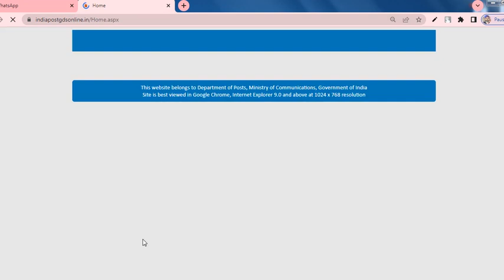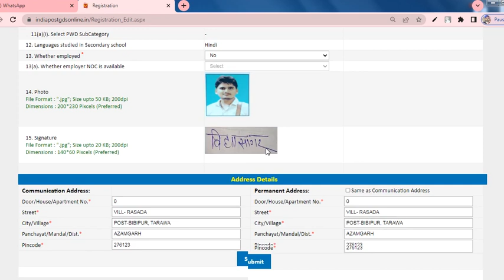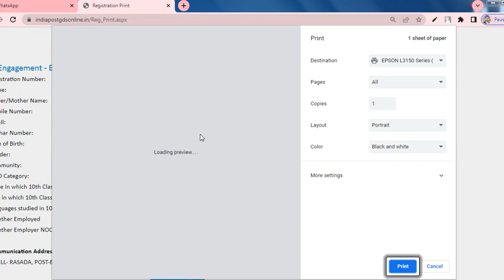ग्रामीण डाक सेवा फॉर्म में ऐसे करे संशोधन, GDS SANSODHAN , GRAMIN DAK SEWA SANSODHAN, GDS CORRECTION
GDS SANSODHAN  , GRAMIN DAK SEWA ME SANSODHAN KAISE  KRE ग्रामीण डाक सेवा फॉर्म में ऐसे करे संशोधन